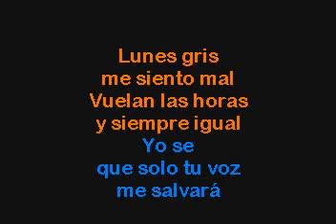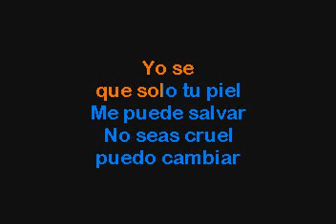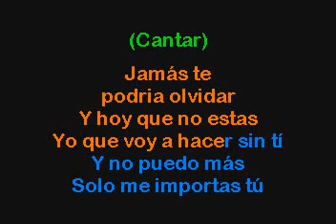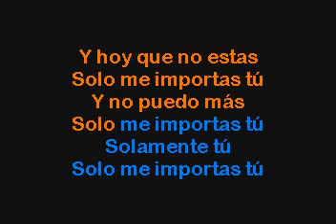Enrique Iglesias Solo Me Importas Tu Be With You Karaoke